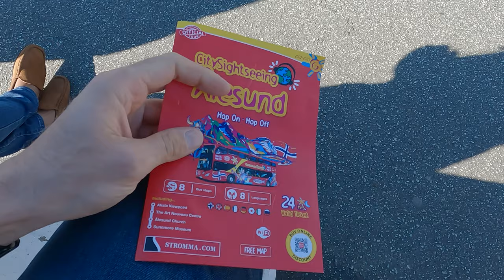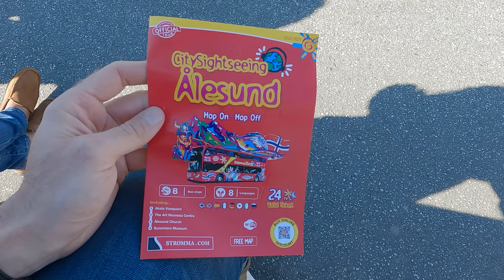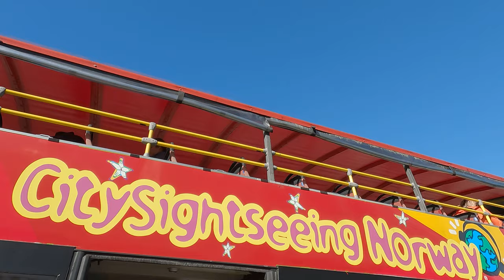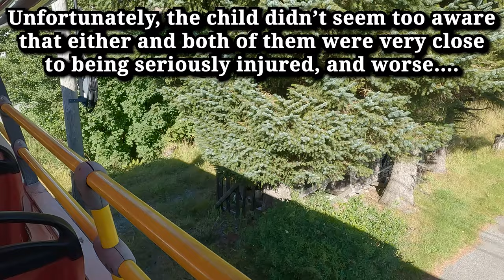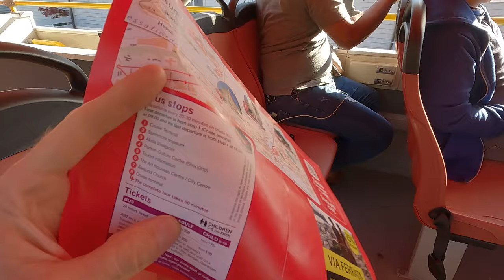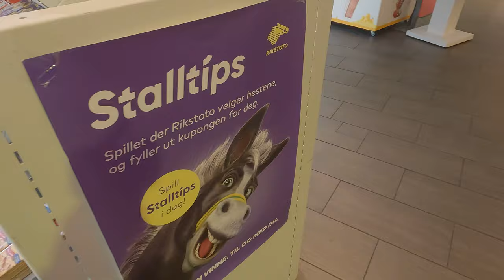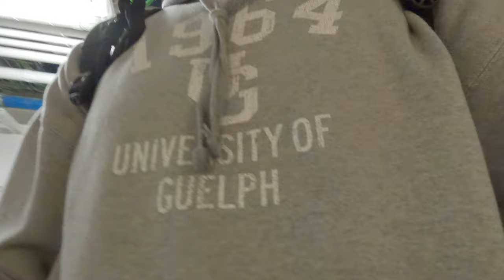ÅLESUND, NORWAY | We Hit A Dog Almost! And Cancelled A Port? | Sky Princess Cruise Crew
Back in Norway again and today we are touring Ålesund aboard SkyPrincess. A couple crewmates and I hop on a Hop-On Hop-Off tour bus and venture around this picturesque town - a prefect spot for gorgeous views and serene landscapes.

We almost got in a serious accident. Thankfully everyone was OK!

This 633-square-kilometre (244 sq mi) municipality is the 184th largest by area out of the 356 municipalities in Norway. Ålesund [ˈôːɫəsʉn] is the 13th most populous municipality in Norway with a population of 67,114 (Haugesund was 37,444.)

Norway Knighted a Penguin! Norway? Yes way! "Sir Nils Olav"